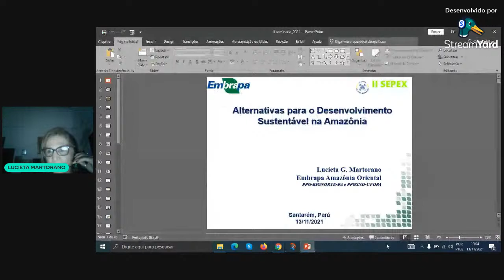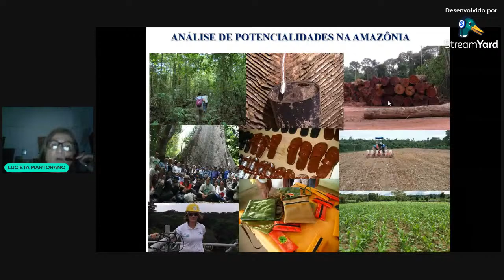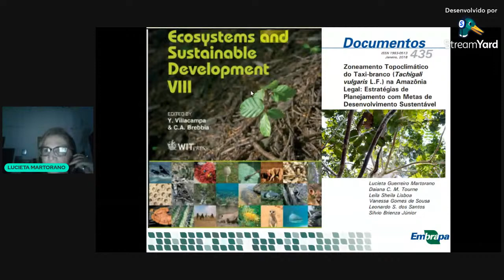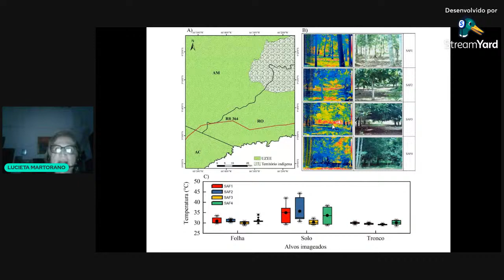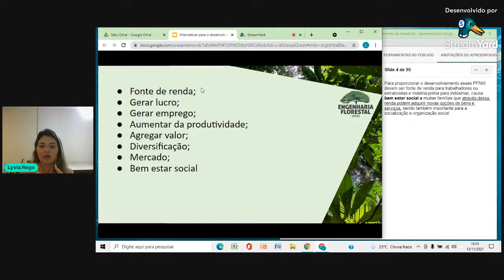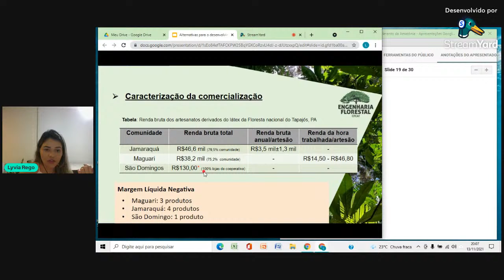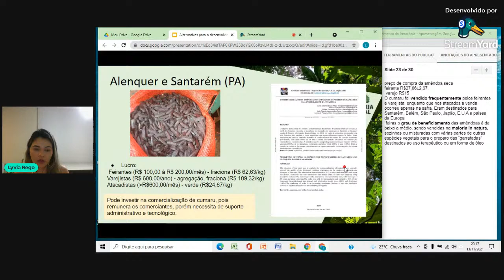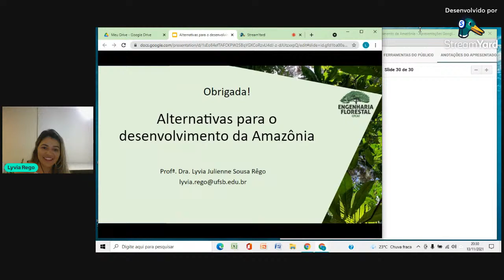II SEPEX- Palestra Prof. Dr.Thiago Vieira (UFOPA)